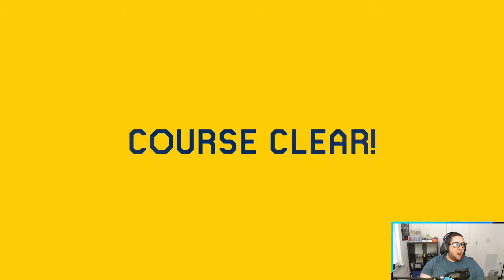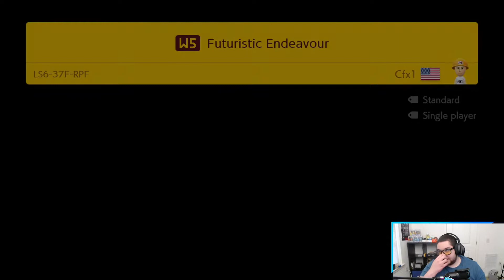Super CFX World Part 2 | Super Mario Maker 2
Playing Super CFX World on Mario Maker 2